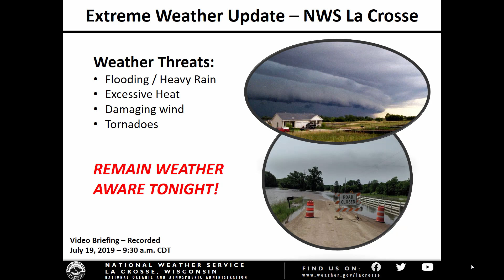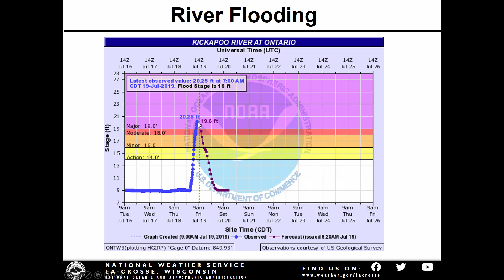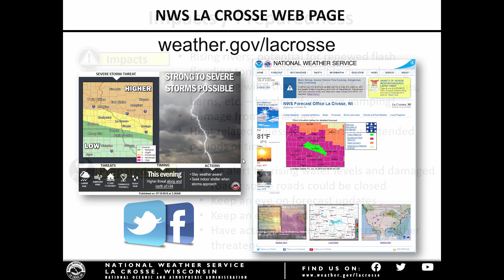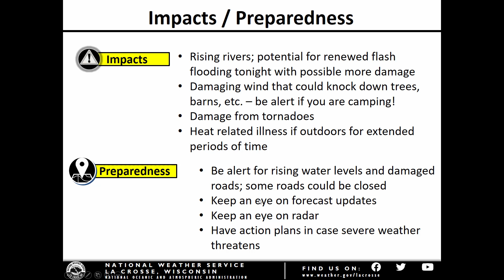Severe Weather Risk Update - Friday July 19, 2019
Brief video covering overnight rainfall and expected hazards later today into tonight.